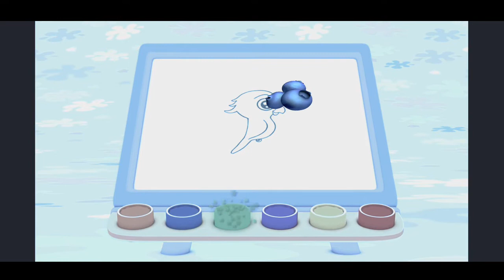YTP-Peteee paint paintbrush 🖌 (petey paintbrush ytp)